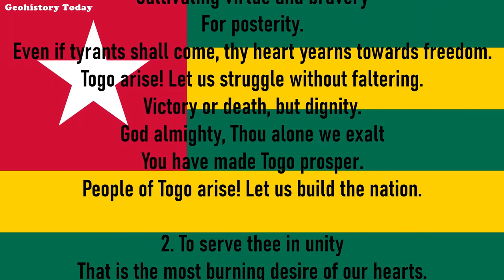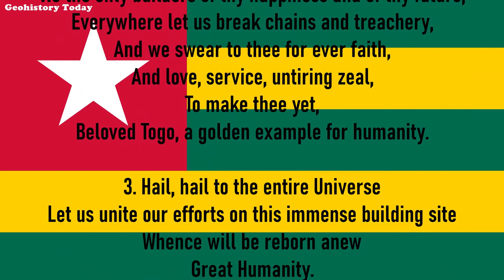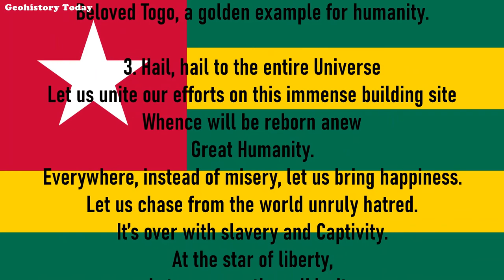Togo National Anthem - “Salut à toi, pays de nos aïeux” Togolese Anthem English Lyrics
French lyrics
1. Salut à toi, pays de nos aïeux!
Toi qui les rendais forts, paisibles et joyeux,
Cultivant vertu, vaillance
Pour la postérité.
Que viennent les tyrans, ton coeur soupire vers la liberté.
Togo, debout! Luttons sans défaillance,
Vainquons ou mourons, mais dans la dignité.
Grand Dieu, Toi seul nous as exaltés
Du Togo pour la prospérité,
Togolais, viens! Batissons la Cité!

2. Dans l’unité nous voulons te servir,
C’est bien là de nos coeurs le plus ardent désir.
Clamons fort notre devise
Que rien ne peut ternir.
Seuls artisans de ton bonheur ainsi que de ton avenir,
Brisons partout les chaînes, la traîtrise
Et nous te jurons toujours fidélité
Et aimer, servir, se dépasser,
Faire encore de toi sans nous lasser
Togo Chéri, l’Or de l’Humanité.

3. Salut, Salut à l’Univers entier
Unissons nos efforts sur l’immense chantier
D’où naîtra toute nouvelle
La Grande Humanité
Partout au lieu de la misère, apportons la félicité.
Chassons du monde la haine rebelle
Finis l’esclavage et la Captivité
A l’étoile de la liberté,
Renouons la solidarité
Des Nations dans la fraternité

English translation
1. Hail to thee, land of our forefathers,
Thou who made them strong, peaceful and happy,
Cultivating virtue and bravery
For posterity.
Even if tyrants shall come, thy heart yearns towards freedom.
Togo arise! Let us struggle without faltering.
Victory or death, but dignity.
God almighty, Thou alone we exalt
You have made Togo prosper.
People of Togo arise! Let us build the nation.

2. To serve thee in unity
That is the most burning desire of our hearts.
Let us shout aloud our motto
That nothing can tarnish.
We the only builders of thy happiness and of thy future,
Everywhere let us break chains and treachery,
And we swear to thee for ever faith,
And love, service, untiring zeal,
To make thee yet,
Beloved Togo, a golden example for humanity.

3. Hail, hail to the entire Universe
Let us unite our efforts on this immense building site
Whence will be reborn anew
Great Humanity.
Everywhere, instead of misery, let us bring happiness.
Let us chase from the world unruly hatred.
It’s over with slavery and Captivity.
At the star of liberty,
Let us renew the solidarity
Of the Nations in fraternity.